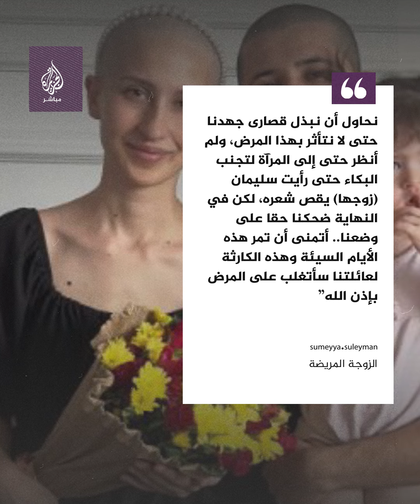لاقت تفاعلا واسعا.. زوج تركي يدعم زوجته بطريقة مؤثرة